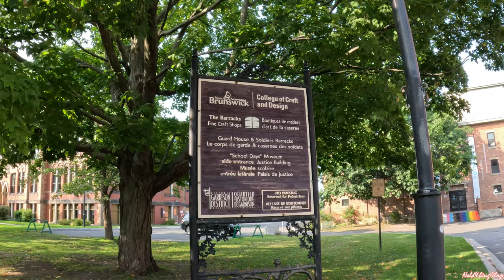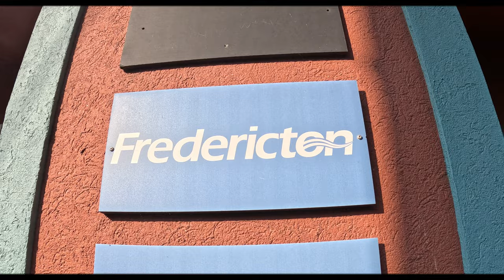Fredericton capital of New Brunswick